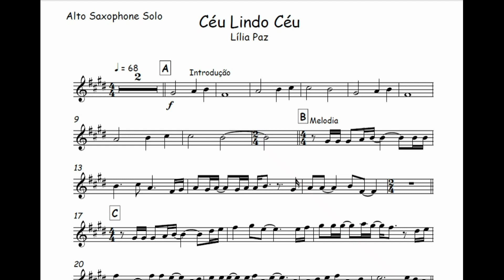Céu lindo Céu - Lilia Paz🎺Partitura Melódica Sax Alto, Sax Tenor, Sax Soprano, Clarinete, Flauta🎼